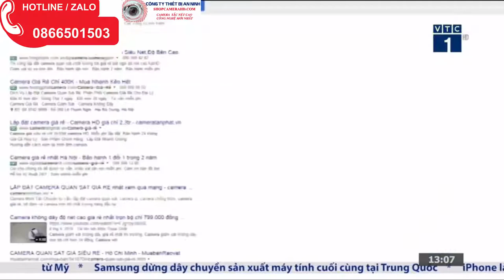BẢO MẬT AN TOÀN VÀ HIỆU QUẢ? KHI LẮP ĐẶT CAMERA AN NINH